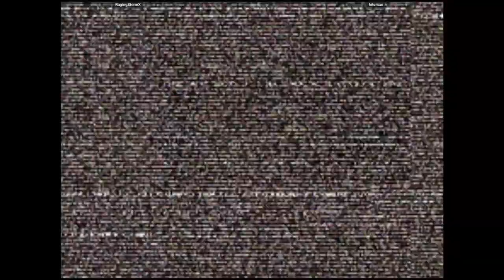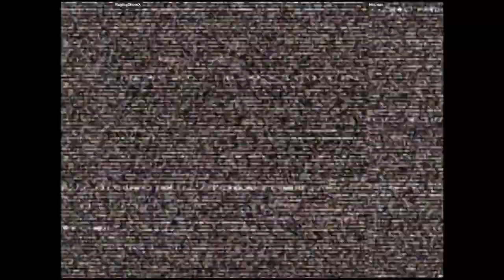CVS2 - RagingStormX VS kilomax | 🇺🇸🇺🇸 Fightcade2